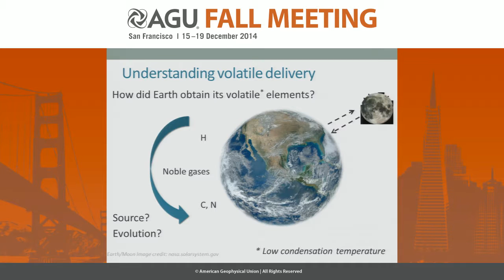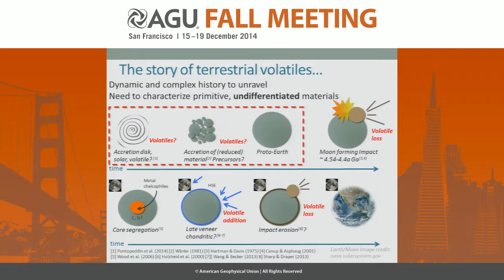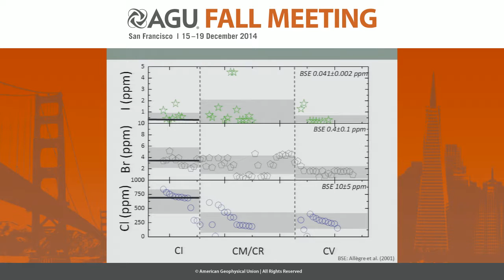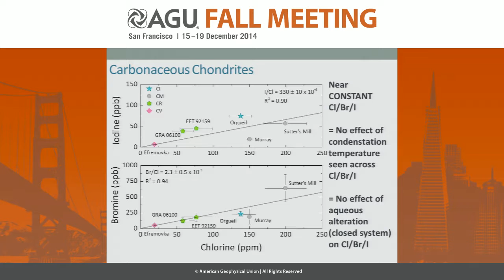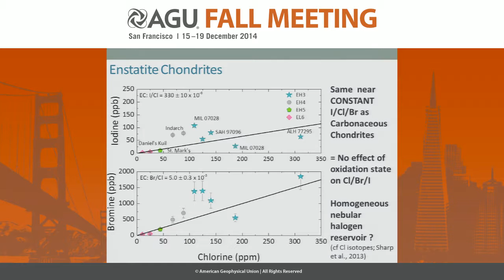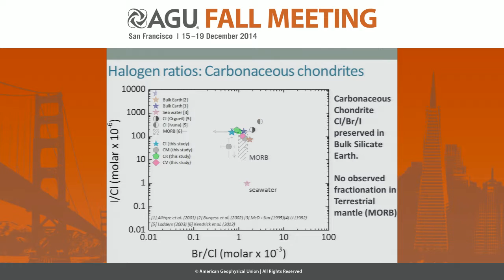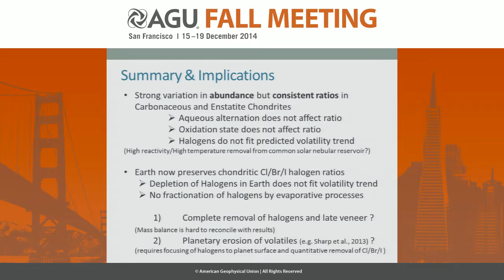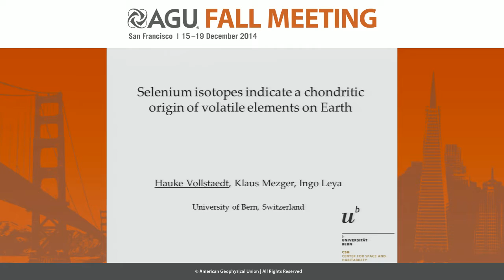Investigating Planetary Volatile Accretion Mechanisms Using the Halogens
2014 Fall Meeting

Section: Planetary Sciences

Session: Accretion, Differentiation, and Early Planetary Evolution I

Title: Investigating Planetary Volatile Accretion Mechanisms Using the Halogens

Authors:
Joachim, B, Department of Earth Sciences, University of Oxford, Oxford, United Kingdom
Burgess, R, SEAES, University of Manchester, Manchester, United Kingdom
Ruzié, L, Department of Earth Sciences, University of Oxford, Oxford, United Kingdom
Clay, P  L, SEAES, University of Manchester, Manchester, United Kingdom
Day, J  M, GRD, Univ. California, San Diego, La Jolla, CA, United States
Busemann, H, SEAES, University of Manchester, Manchester, United Kingdom
Ballentine, C  J, Department of Earth Sciences, University of Oxford, Oxford, United Kingdom